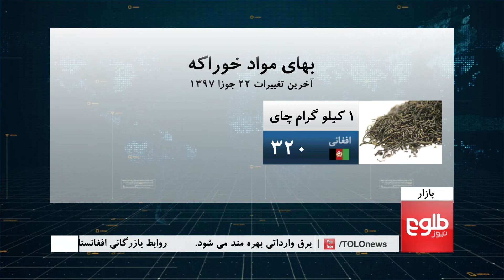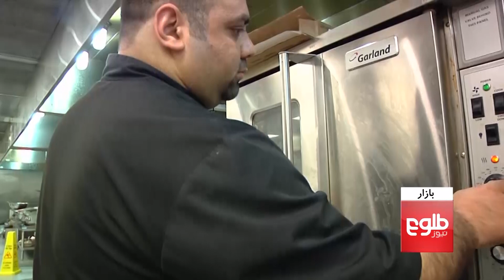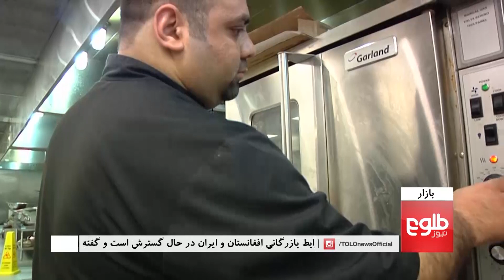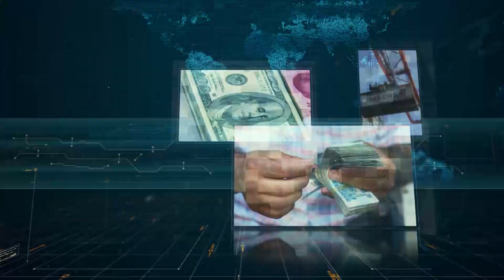BAZAR: Afghanistan, Iran Trade Relations Expanding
President Ashraf Ghani and Iran’s President Hassan Rouhani discussed the establishment of a joint committee while at the Shanghai Cooperation Organization summit.

اتاق تجارت و صنایع می‌گوید که ایجاد این کمیته به‌سود هردوکشور است و در حال حاضر ۲۵درصد تجارت افغانستان با ایران است و این کشور نقش سازنده در تجارت افغانستان دارد.